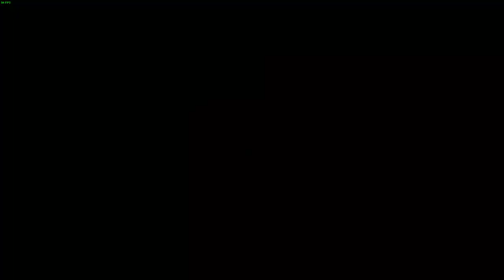Part 76 My First Time Playing Divinity Original Sin 2!